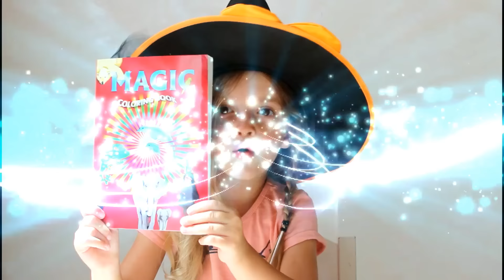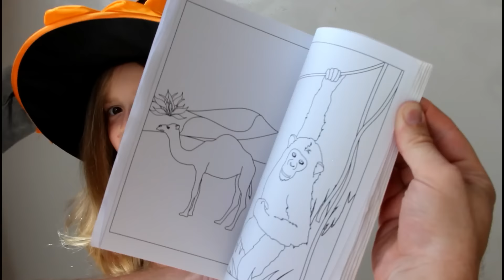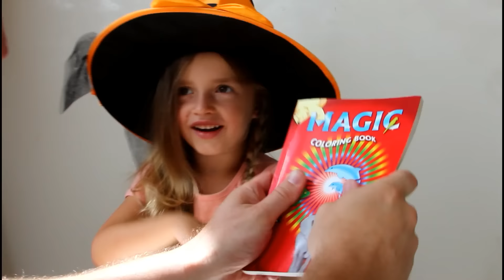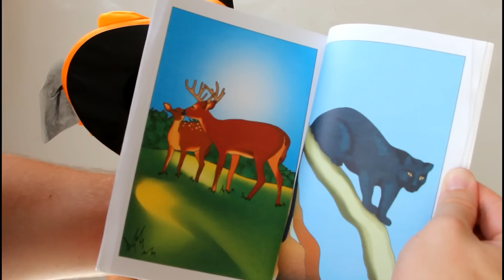НИКОЛЬ ВЕДЬМОЧКА УРОКИ МАГИИ УЧИМСЯ КОЛДОВАТЬ NICOLE WITCH MAGIC LESSON FOR KIDS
Приветики девчонкам и мальчишкам!
Сегодня НИКОЛЬ у нас станет ВЕДЬМОЧКОЙ!!! НИКОЛЬКА с папой проведут УРОК МАГИИ посмотрите, что у них получилось!

Grazie a tutti che siete con noi!!))
Огромное спасибо, что смотрите нас.

Metti like e scrivi commenti;)
Grazie!

Спасибо!

Put Like and write comments;)

Присоединяйтесь ко мне в ВК.